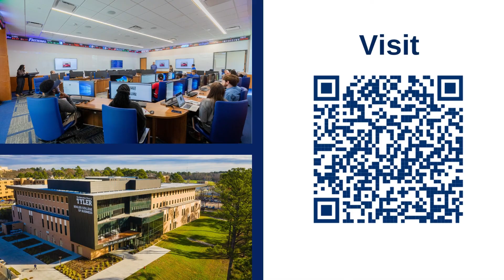Accounting From a Student Perspective - UT Tyler Soules College of Business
Created by: Marijana Jovanovic